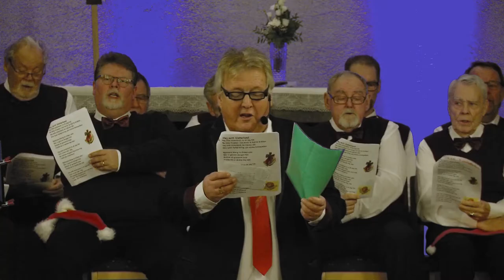Luciallsång 2017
Luciallsång med Lyrans manskör, Lasse Berggrensson, Malmö Lucia och Nils Olsson